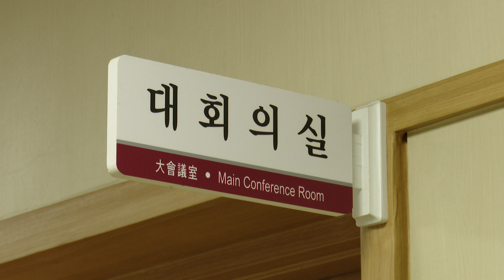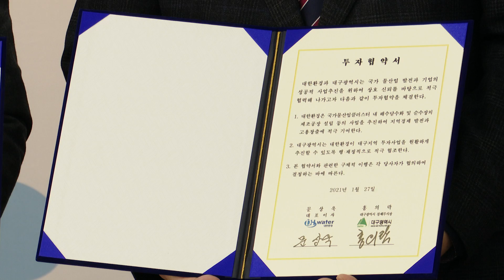[대구시(시장 권영진)]210127 국가물산업클러스터 입주 기업(대한환경) 투자협약식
국가물산업클러스터 입주 기업(대한환경) 투자협약식